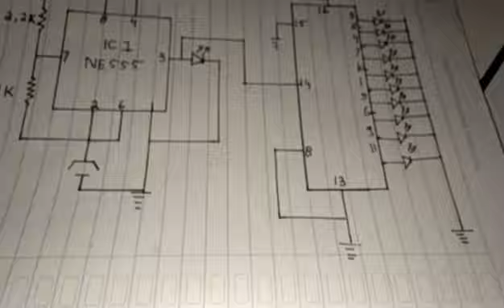Cara membuat lampu led berjalan(running led) part 1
Pada video saya kali ini yg berjudul cara membuat running led
Running led adalah lampu yg dapat menyala bergantian dengan berjalan lurus
Untuk bahannya dibawah ini ya:
1)ic 555+4017
2)resistor 2.2k
3)trimpot 10k
4)elco 47uf/16v
5)lampu led 10 buah
6)dioda in 4148(akan saya jelaskan pada   part 2 nanti
7)kabel secukupnya ya
Rangkiannya sudah saya gambar pada buku, dan saya perlihatkan di akhir video ya

Sekian dulu dari saya, apabila ada pertanyaan tinggalkan comment dibawah
Dan apabila kalian suka klik like

Wassalamuallaikum